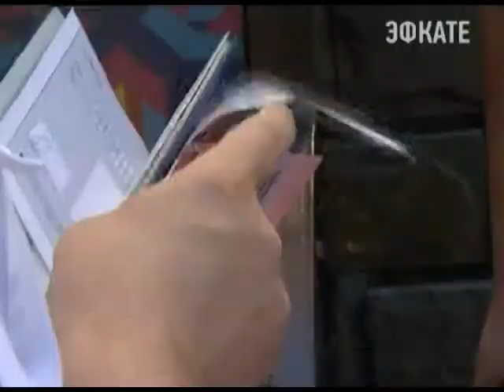Александр Ткачев пообщался с руководителями краевых подразделений МВД. Новости 24 Сочи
Встреча за круглым столом проходила впервые.
Сочи. Новости.
Телеканал Эфкате.